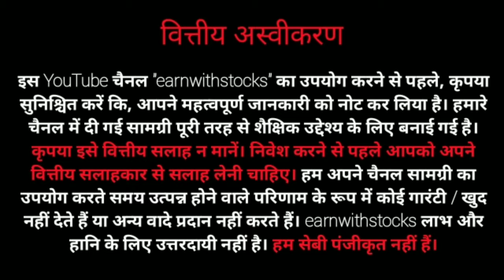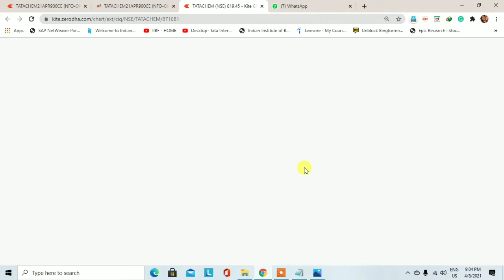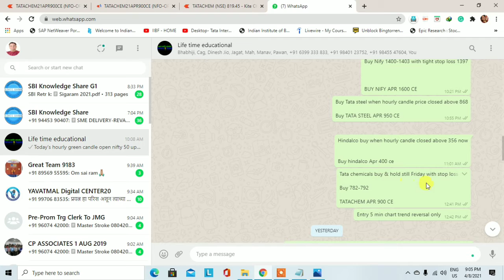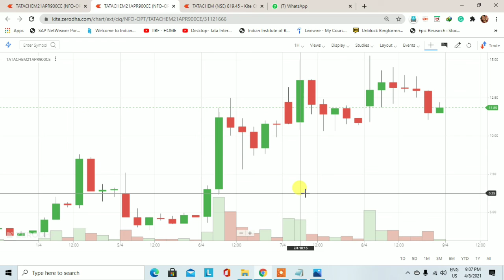Tata chemicals stock technical analysis | Trading for Beginners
This video is to learn you how to find out the demand and supply zone. Demand and supply is a very big concept and this concept is also working in the stock market.